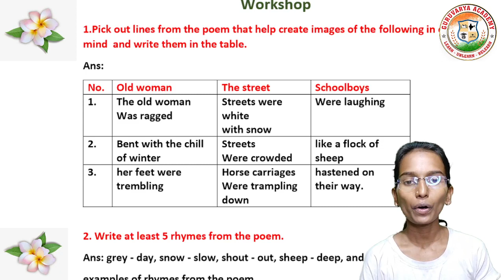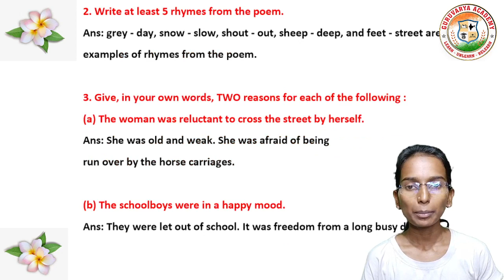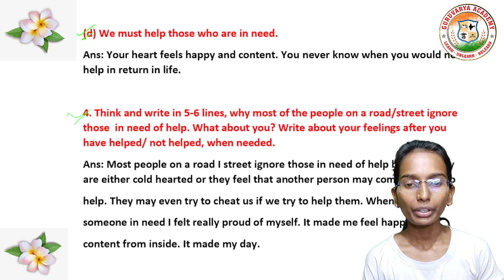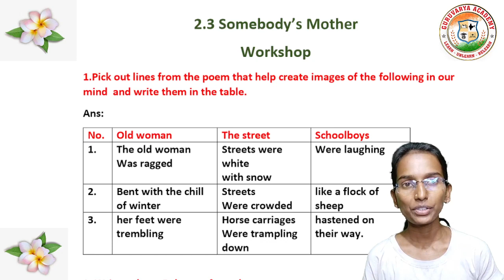2.3 Somebodys mother Workshop | Somebody's mother english workshop | 9th std english 2.3 workshop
🔷 All classes Playlist Links { Maharashtra State Board }
👇Click on below Links guys. 👇

❤️ Follow us on ❤️:
👇 Click on Below link...👇